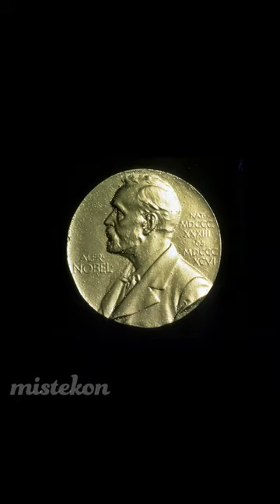Foldvary vs Krugman